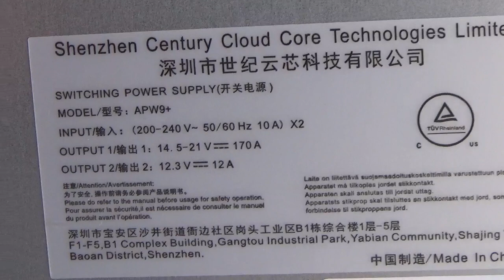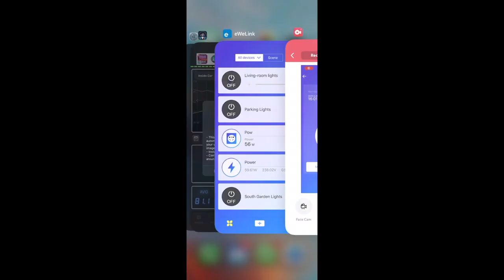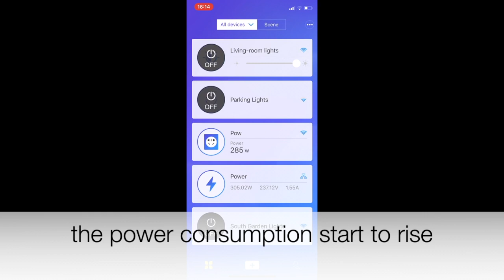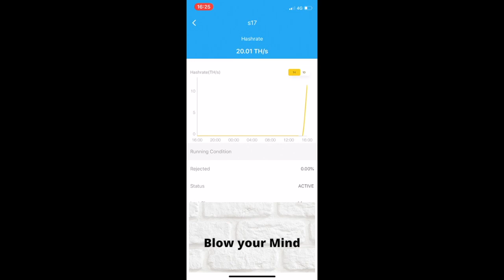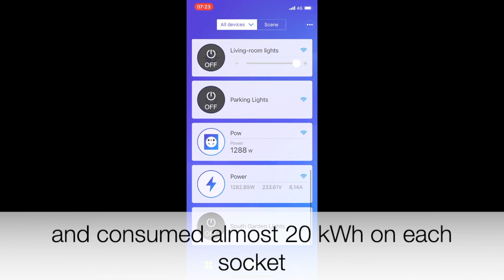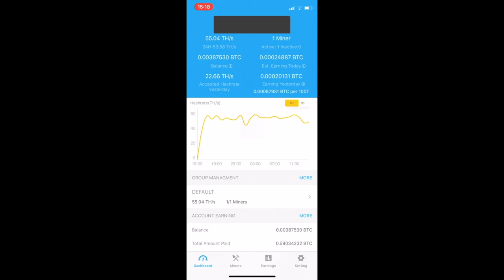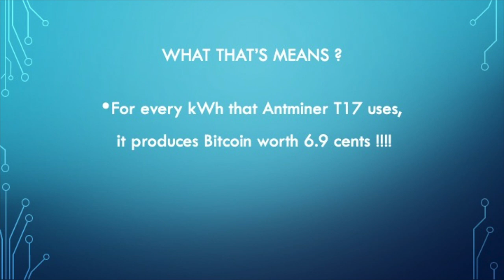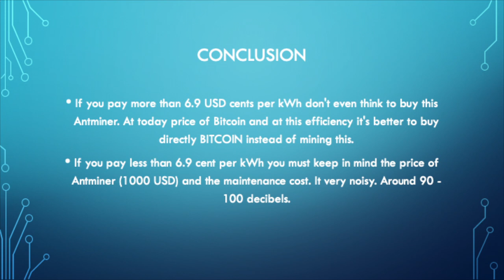Bitmain Antminer T17+ Real Profit in One Day? Real Life Measurements!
Let see how profitable is Antminer T17+ in 2020. Is it worth to buy one?

I will show you how much is it make in one day and how much the electricity will cost with real world measurements..

Model official data are Antminer T17 (67Th) from Bitmain mining SHA-256 algorithm with a maximum hashrate of 67Th/s for a power consumption of 2200W.